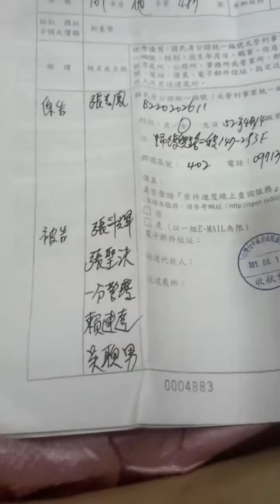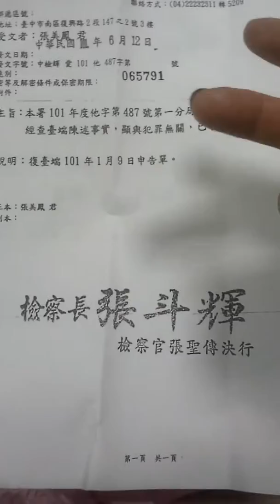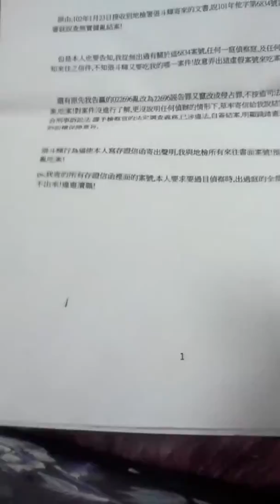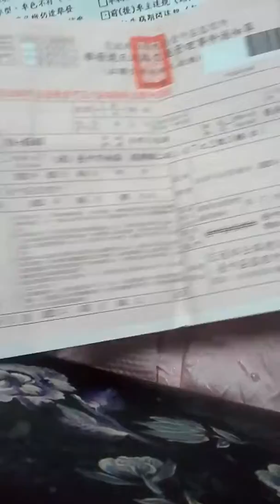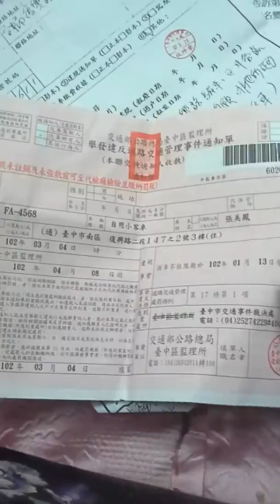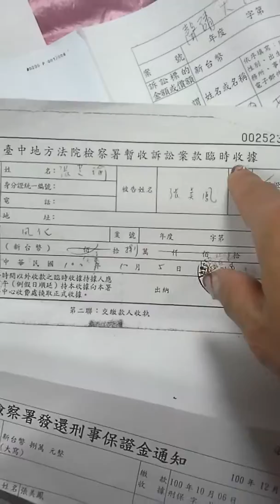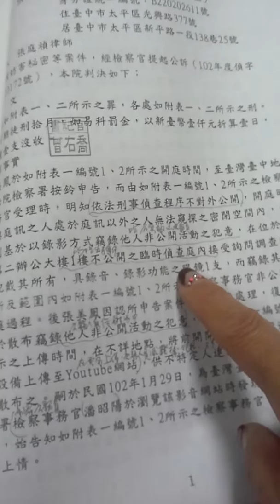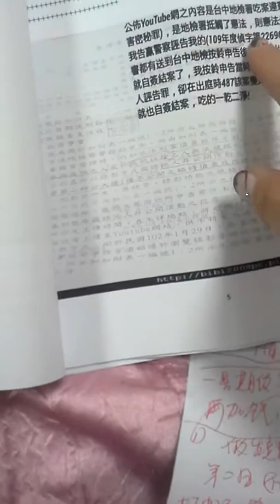ROC March 26 unconstitutional arrest Judicial Yuan constitutional interpretation as evidence司法院釋憲存證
ROC March 26 unconstitutional arrest me
Justice apply constitutional interpretation as evidence
ROC違憲電磁波腦控陷阱陷害我大法官釋憲一切公佈存證